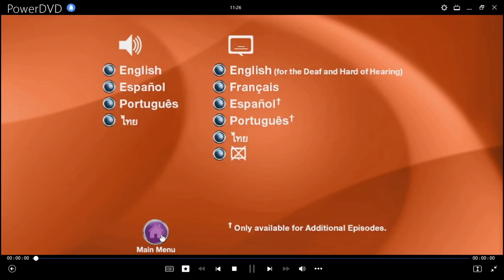Las Aventuras de Scooby-Doo: El Mapa Misterioso DVD Menu 2013 en inglés